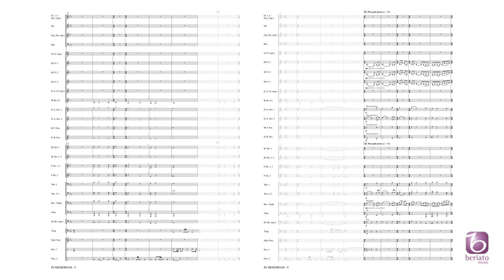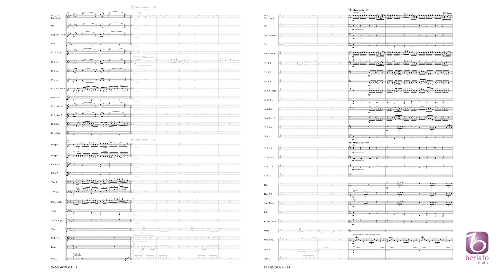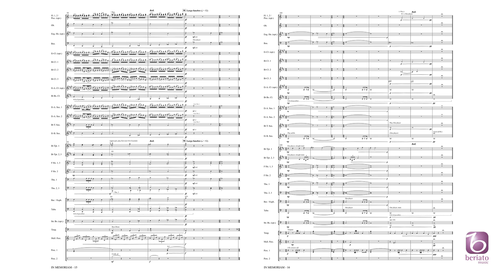In Memoriam – Bert Appermont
Beriato Music Publishing Chorales Grade 3½
BMP17011667

The terroristic attacks in Paris, Brussels, Nice and Berlin shocked many people and lead to fear, mistrust and unbelieve. To express these emotions, Bert Appermont composed a beautiful and sensitive In Memoriam. He used parts of the children’s’ song Au Claire de la Lune as a symbolic reference to the innocence that was suppressed by these events. He combined this with a lyrical melody which expresses the hope for a better world. A touching and reflective moment for your concert.